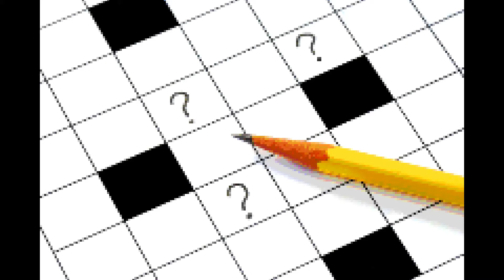Abbreviation that facilitates letter routing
ABBREVIATION THAT FACILITATES LETTER ROUTING — Puzzles Crossword Clue